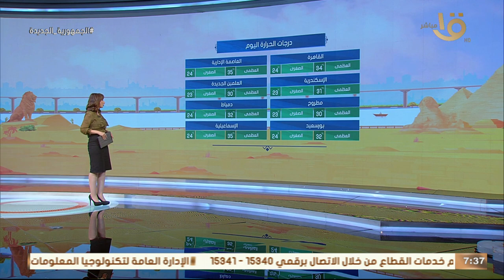صباح الخير يا مصر | الأرصاد: استمرار تحسن الأحوال الجوية.. وبيان بدرجات الحرارة المتوقعة اليوم